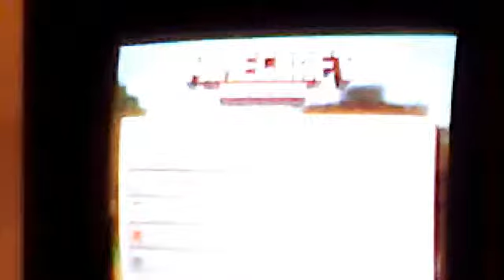minecraft niko's land part 1 stone axe right off the bat